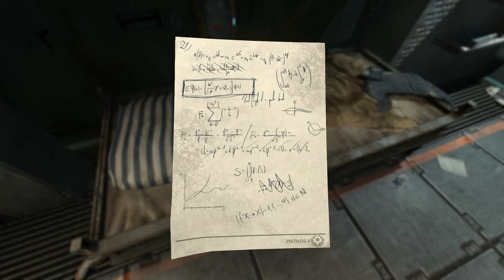SOMA part 24: Visions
The long awaited game by the original creators of Amnesia: the dark descent has been released! Even though Machine for Pigs was very dissapointing it was mostly created by a different studio. Let's see if the creators still have the same magic as we discover a whole new world. under the sea!